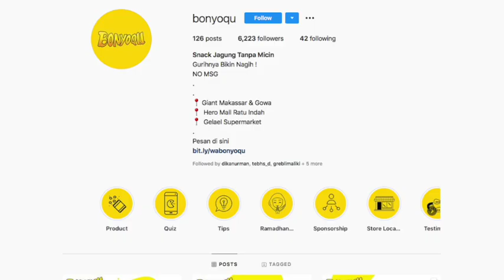Seperempat Abad Ep.14 - Bagaimana Rasanya Menjadi Pengusaha yang Mandiri bagi Wanita Muda? Ft Aisyah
Sobatngacay X Farisjauh berisi dengan berbgaia konten beragam.
Dan di video ini, merupakan program perdana "Seperempat Abad" kita bincang santai disini tentang kehidupan.

Hari ini gue ditemenin dengan sahabat gue Aisyah Humaerah, dia akan sharing pengalaman menjadi pengusaha yang mandiri bagi wanita muda. Wow